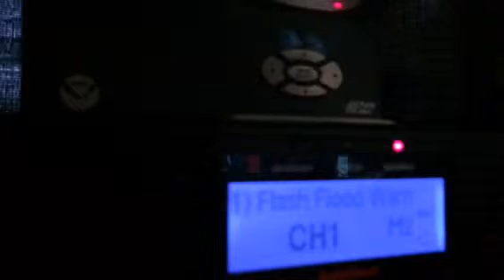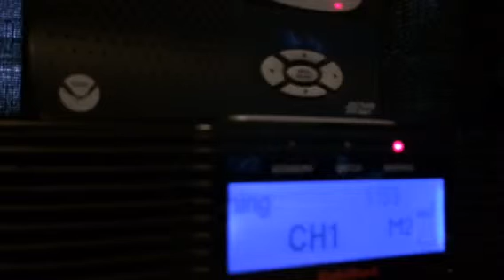REAL EAS 1452- Flash Flood Warning